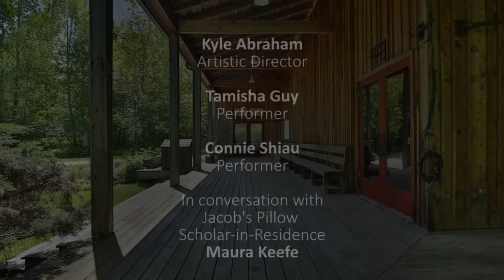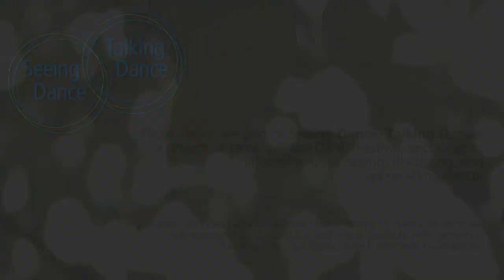Post-Show Talk: Kyle Abraham/Abraham.In.Motion | Jacob's Pillow Dance Festival 2017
This Post-Show Talk features choreographer Kyle Abraham and dancers Tamisha Guy and Connie Shiau in conversation with Jacob's Pillow Scholar-in-Residence Maura Keefe.  The Talk took place on August 3, 2017 following a performance by Kyle Abraham/Abraham.In.Motion at Jacob’s Pillow Dance Festival in Becket, MA.

Post-Show Talks are held on Thursdays in the Doris Duke Theatre and Fridays in the Ted Shawn Theatre and offer an opportunity for audiences to gain more insight into performances directly from the artists themselves.

The preceding performance featured Kyle Abraham/Abraham.In.Motion in the full-evening "Dearest Home" (2017).

These videos are part of Seeing Dance, Talking Dance, a project of Jacob's Pillow Dance Festival, encouraging different ways of seeing, discussing, and appreciating dance.  This program was created with support from Engaging Dance Audiences, administered by Dance/USA and made possible with generous funding from the Doris Duke Charitable Foundation.